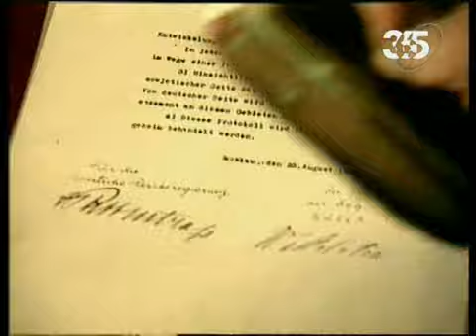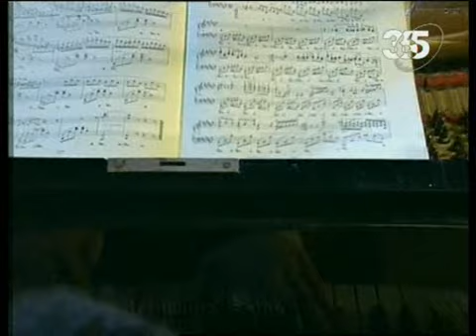Мгновения XX века 1939 - Вторжение в Польшу